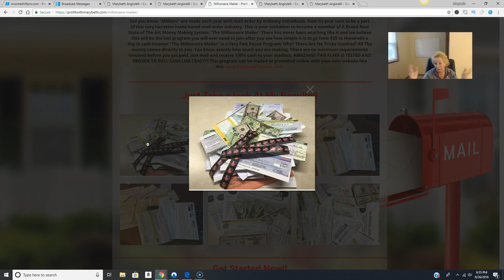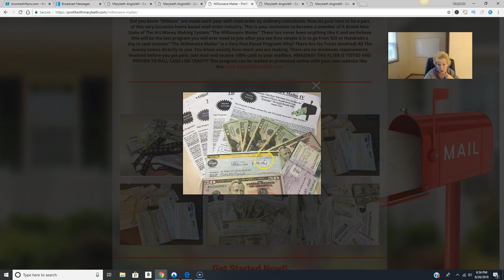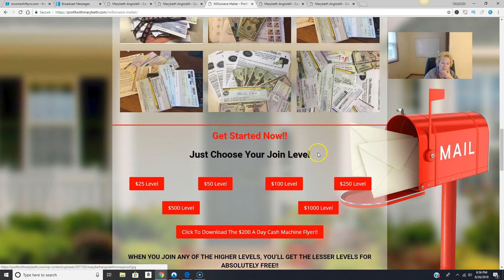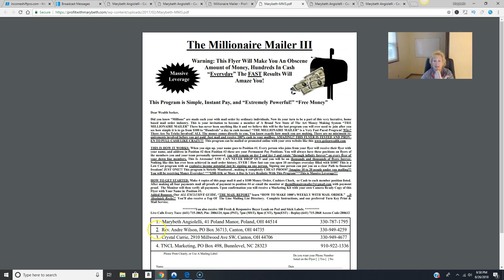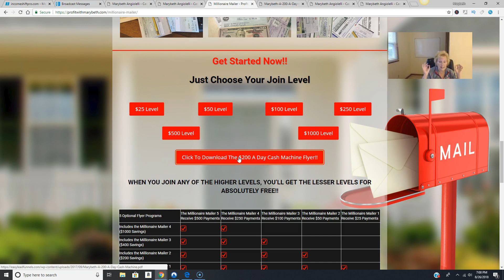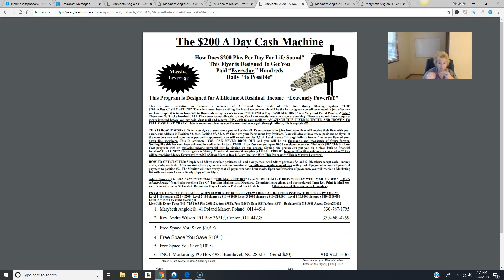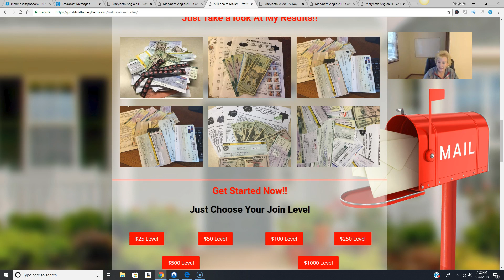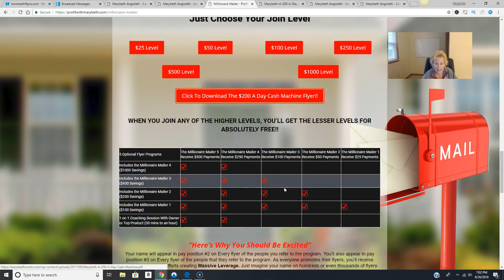Millionaire Mailer - Still Going Strong, August 2018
Millionaire Mailer is still going strong for 7+ years and this is the time of the year for Millionaire Mailer and it is direct mail order boom season no better time than to get started with Millionaire Mailer!